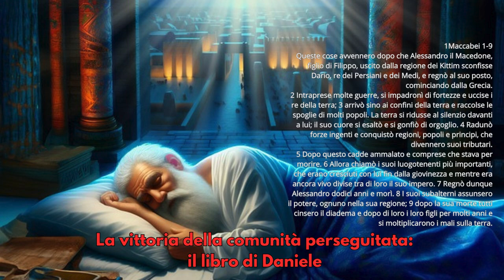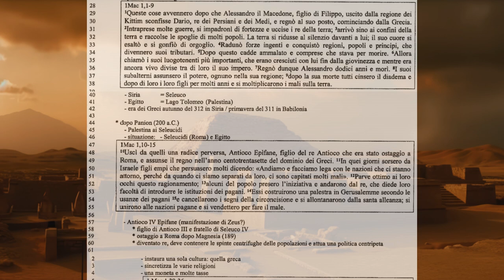I testi apocalittici 5B La vittoria della comunità perseguitata: il libro di Daniele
Introduzione al libro di Daniele e il suo contesto storico

Premessa
Situazione del Libro
Distinzione fra contenuto della narrazione e tempo della narrazione
La tripla lingua
Il testo presenta diverse difficoltà non sempre chiarificabili
Situazione storica di nascita del libro.

1Maccabei 1-15
1:1 Queste cose avvennero dopo che Alessandro il Macedone, figlio di Filippo, uscito dalla regione dei Kittim sconfisse Dario, re dei Persiani e dei Medi, e regnò al suo posto, cominciando dalla Grecia. 2 Intraprese molte guerre, si impadronì di fortezze e uccise i re della terra; 3 arrivò sino ai confini della terra e raccolse le spoglie di molti popoli. La terra si ridusse al silenzio davanti a lui; il suo cuore si esaltò e si gonfiò di orgoglio. 4 Radunò forze ingenti e conquistò regioni, popoli e principi, che divennero suoi tributari. 5 Dopo questo cadde ammalato e comprese che stava per morire. 6 Allora chiamò i suoi luogotenenti più importanti, che erano cresciuti con lui fin dalla giovinezza e mentre era ancora vivo divise tra di loro il suo impero. 7 Regnò dunque Alessandro dodici anni e morì. 8 I suoi subalterni assunsero il potere, ognuno nella sua regione; 9 dopo la sua morte tutti cinsero il diadema e dopo di loro i loro figli per molti anni e si moltiplicarono i mali sulla terra.
10 Uscì da quelli una radice perversa, Antioco Epìfane, figlio del re Antioco che era stato ostaggio a Roma, e assunse il regno nell'anno centotrentasette del dominio dei Greci. 11 In quei giorni sorsero da Israele figli empi che persuasero molti dicendo: «Andiamo e facciamo lega con le nazioni che ci stanno attorno, perché da quando ci siamo separati da loro, ci sono capitati molti mali». 12 Parve ottimo ai loro occhi questo ragionamento; 13 alcuni del popolo presero l'iniziativa e andarono dal re, che diede loro facoltà di introdurre le istituzioni dei pagani. 14 Essi costruirono una palestra in Gerusalemme secondo le usanze dei pagani 15 e cancellarono i segni della circoncisione e si allontanarono dalla santa alleanza; si unirono alle nazioni pagane e si vendettero per fare il male.